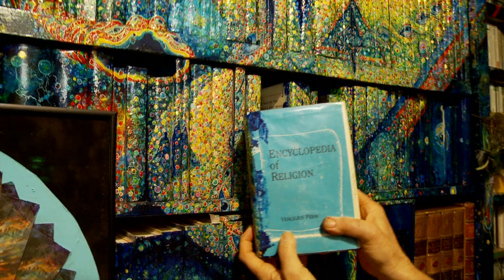Leigh McCloskey Painted His Whole Room "Hieroglyph Of The Human Soul" in 3-D! Try It From Home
For the whole tour in person Humanity Ascends. Ascension, Star Knowledge Conference.
When the Twin Towers came down, Leigh started painting his upstairs room. Floor, ceiling, walls, furniture, even the spines of the books. Put ChromaDepth 3-D glasses on and you are in a multidimensional reality. Try it from home with ChromaDepth glasses. Star Knowledge Conference,